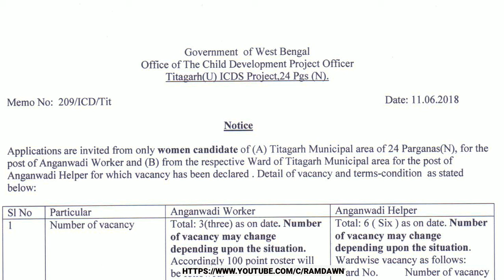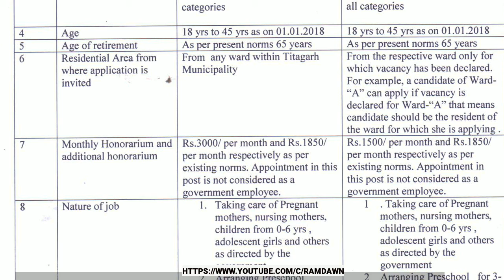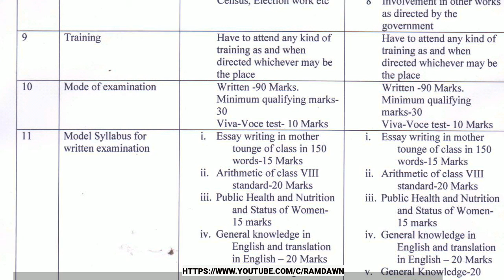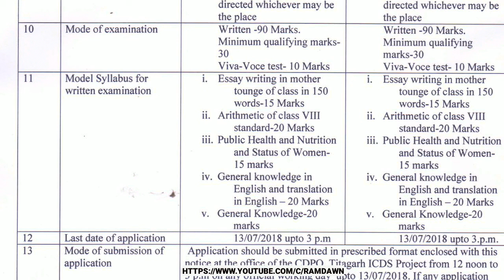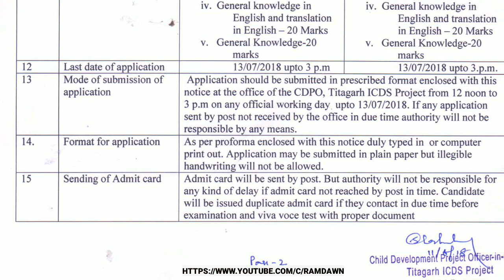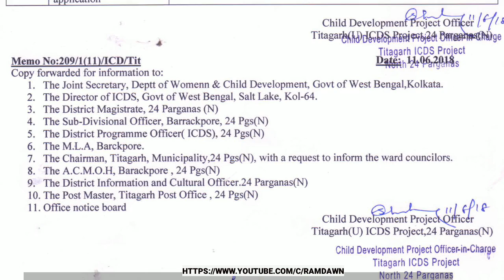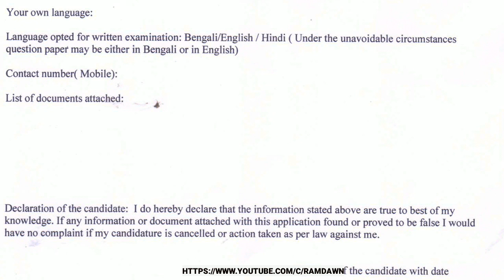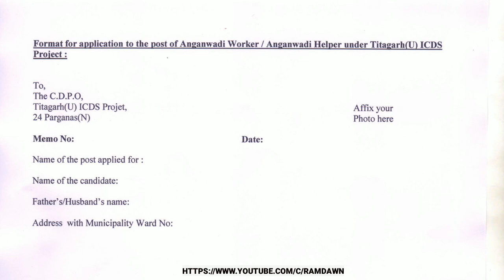793. Recruitment in Anganwadi Karmi & Anganwadi Helper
Various Job News in West Bengal